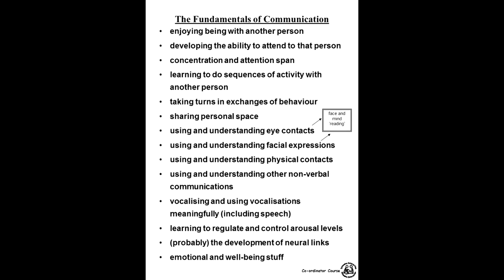So... Who is Intensive Interaction For? Interview with Dave Hewett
Dave is asked to talk about the range of people for whom Intensive Interaction is helpful.  He emphasizes that the approach may be important for people who are already speaking, as well as those who are pre-verbal.  Many people who have autism for instance, may have speech ability that is ahead of their use and understanding of the Fundamentals of Communication.